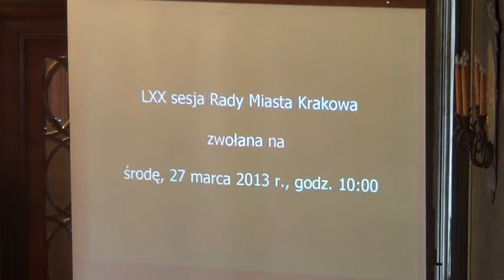11. Likwidacja Ośrodka Sportowego ''Podgórze''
Likwidacja Międzyszkolnego Ośrodka Sportowego „Podgórze" w Krakowie

Projekt Prezydenta Miasta Krakowa -- druk nr 1170 -- II czytanie -- referuje: Barbara Mikołajczyk; Tomasz Urynowicz